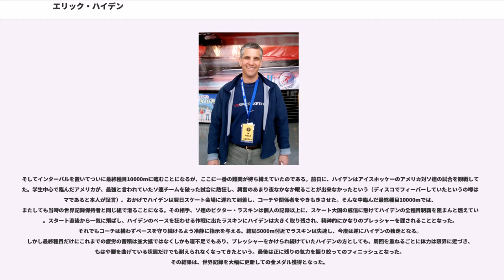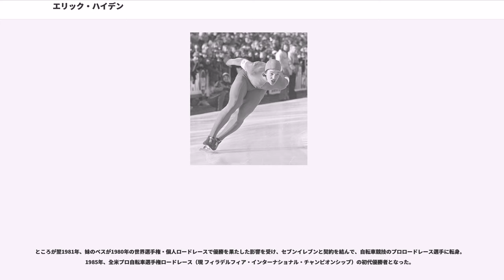エリック・ハイデン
エリック・ハイデン（Eric Arthur Heiden、1958年6月14日 - ）は、アメリカ合衆国のドイツ系アメリカ人スピードスケート選手、自転車競技選手、整形外科医。

ウィスコンシン州マディソンの出身。

ハイデンは1980年に地元で行われたレークプラシッドオリンピックにおいて男子スピードスケートで500m、1000m、1500m、5000m、10000mの5種目すべてで金メダルを獲得する快挙を達成し、「パーフェクト・ゴールドメダリスト」と呼ばれた。

また妹のベス・ハイデンも女子3000mにて同大会で銅メダルを獲得し、兄妹そろって同大会でメダル獲得をした。

スケート引退後はウィスコンシン大学医学部を卒業、現在は整形外科医。

ハイデンは幼少時より、スポーツマニアの父により様々な競技をさせられていた。初めてスケートリンクに立ったのはハイデンが3歳のときだったという。スピードスケートを本格的に始めた高校の時にはすぐに全米でもトップクラスの選手となり、世界ジュニアスプリントで2位に入った。しかし1976年、初めて挑戦したインスブルックオリンピックでは500、1000mとも入賞すら果たせず、当時スケート大国であったソ連やオランダ勢には遠く及ばなかった。

これを機にハイデンは、地元のクラブの女性コーチダイアン・ホルム（札幌オリンピックスピードスケート1500m金メダリスト）に頼み込んで独自の超ハードな練習を徹底的に行い、驚異的な肉体を身につけた。太ももの太さは74センチに達していたという。それでもハイデン本人もコーチも未知のトレーニング（オイルを塗った床の上ですべる練習やゴムチューブを巻きつけて引っ張り遠心力に耐える等）であったため、実際に成功に結びつくかは不安であり、またコーチもナショナルチームのコーチといった存在ではなく、単なる地元のスケート教室のトレーナーであったため、旅費を捻出できずにヨーロッパ遠征にも同行できないという状況であった。

結局、ハイデンは1977年から1979年までスプリント、オールラウンドの両世界選手権を連覇して正に無敵の存在となり、本場のヨーロッパ勢を唖然とさせることとなった。また、そのトレーニング方法も今日では普通にスピードスケートの選手が取り入れるポピュラーなものとなったのである。世界記録も何度も更新し、万全の体制で1980年、地元のレークプラシッドで行われる冬季オリンピックに臨むこととなる。

1980年の冬季オリンピック・レークプラシッド大会は、ハイデンが全種目制覇を達成するかに全世界の注目が集まった。地元アメリカの選手であり、21歳という若さにもかかわらずスピードスケートの頂点に君臨していたこと、また日程的にも種目間にインターバルが十分取れるということもあり、ハイデン本人も完全制覇を意識していた。しかし実際には強力なライバルもおり、容易ではなかったのである。

まず最初の種目は500mだが、この種目が一番不安視されていた。同走のソ連のエフゲニー・クリコフは当時の世界記録保持者、しかもハイデンは不利なアウトスタート（当時の500mは2014年ソチオリンピックまで行われたようにイン・アウトを交互に滑るルールではなく、2018年平昌オリンピックから復活した完全な一発勝負形式となっていた）だったのである。さらに悪いことに、ハイデンは最初のスタートでフライングを犯してしまい、やり直しとなったスタートでクリコフの先行を許してしまう。クリコフのリードでレースは進み、ハイデンの夢は早くも打ち砕かれてしまうのかと思われた時、クリコフがカーブで大きくバランスを崩し、そのお陰でハイデンは逆転し金メダルを獲得することが出来た。クリコフは猛烈な追い上げで銀メダルとなったが、ミスがなければまずハイデンを破っていたと思われる。このように、完全制覇のスタートは運も味方にしてのものであった。

続く5000mはハイデン自身、「体力的にもっともきつい」と言っていたレースである。結果は僅差の争いを一秒差で制することとなり、「ラッキーだったよ」とハイデンは述べた。

インターバルを置いた1000mは...